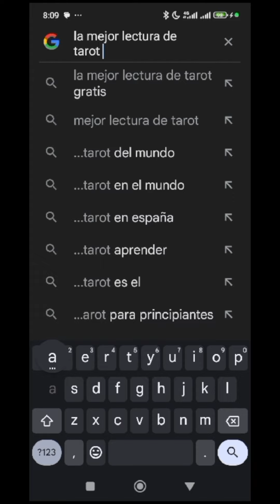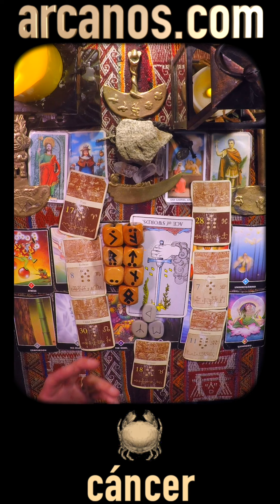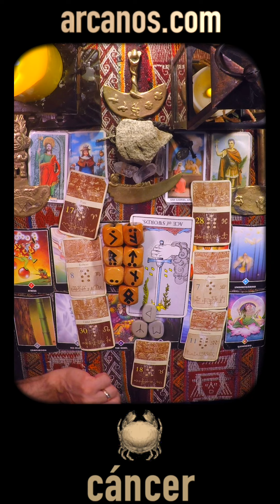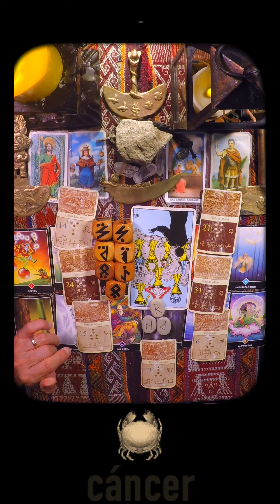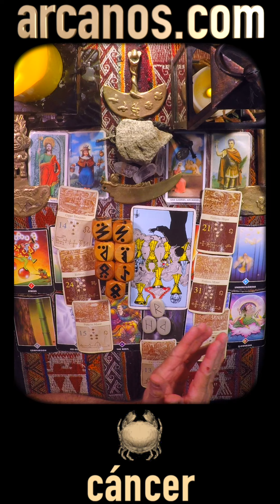♋️CANCER TAROT♋️ No necesitas imitar a nadie 💯 ✨ARCANOS.COM✨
♋️CANCER♋️ Ya lo tienes, úsalo 💶💰 Exige lo justo ⚖️🗄 ✨ARCANOS.COM✨

✨ARCANOS.COM✨ No sigas buscando 🕵🏾‍♀️💖 Si no se atreve, ayúdale 🤝❤️

CANCER - Video Podcast Horóscopo ARCANOS.COM 29 de septiembre al 5 de octubre de 2024 - Semana 40

Las personas sensibles e inteligentes como tú comprenderán esta cuenta regresiva:

5) Tienes problemas específicos y personales.
4) Por ello, no decidas basándote en predicciones genéricas y masivas.
3) Google y todos los buscadores (Bing, Yahoo, Baidu, Yandex, DuckDuckGo, Ask, AOL, etc.) consideran a ARCANOS.COM como "LA MEJOR LECTURA DE TAROT A NIVEL MUNDIAL", búscalo y compruébalo.
2) Ingresa a ARCANOS.COM y pulsa las tarjetas de débito o crédito que giran en la parte superior.
1) Tu Lectura de Tarot privada y personalizada te espera.

528Hz, la frecuencia que atrae abundancia, riqueza, felicidad, amor y trabajo. Escucha mi música espiritual. "ARCANA" de ARCANOS.COM